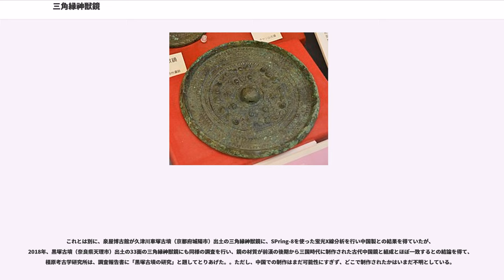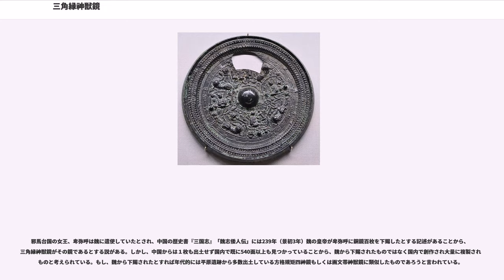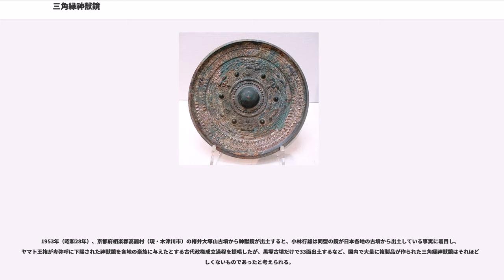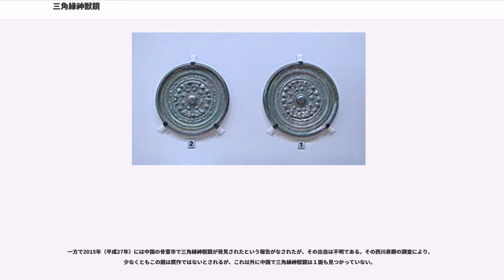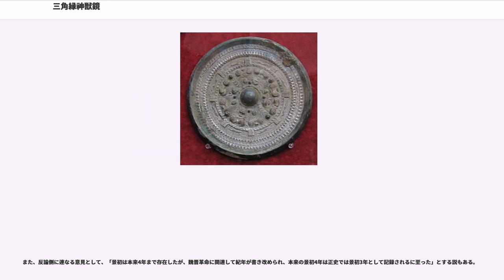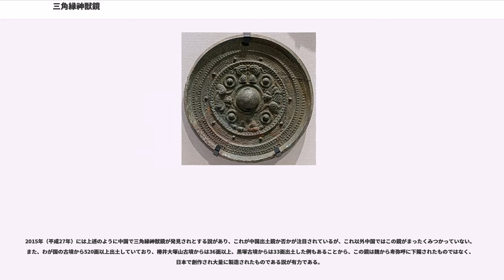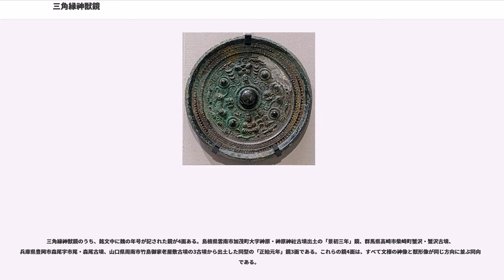三角縁神獣鏡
三角縁神獣鏡（さんかくえんしんじゅうきょう、さんかくぶちしんじゅうきょう）は、銅鏡の形式の一種で、縁部の断面形状が三角形状となった大型神獣鏡。

銅鏡はこれまでに弥生時代中期後半の遺跡から古墳時代の墳墓に至るまでおよそ4000面以上が発掘され、このうち三角縁神獣鏡に分類される銅鏡は330面を越えて日本で出土した鏡の中では最も数が多いが、正確な出土状況や出土分布を正確に把握した資料が少ない。

日本の古墳時代前期の古墳から多く発掘され、面径は平均20センチ程度。鏡背に神獣（神像と霊獣）が鋳出され、中国、魏の年号を銘文中に含むものは2点発掘されている。

縁が三角になっている理由としては、ほとんどが凸面鏡であるため三角縁にすると構造上作りやすいため、あるいは、神聖な場所を囲む瑞垣をまねた、などの説がある。中国では神獣鏡でない三角縁の銅鏡が2世紀 - 3世紀の時代に紹興近辺で出土した例しかなく、朝鮮半島においても三角縁神獣鏡の出土はまったくない。

日本で三角縁神獣鏡があらわれる前の3世紀前葉には、神獣鏡類の画文帯神獣鏡と呼ばれる中国鏡が畿内を中心に出土している。これらの図画意匠を鏡裏に施した銅鏡を「画像鏡」というが、日本へもたらされた画文帯神獣鏡などの画像鏡の意匠を巧妙に変更して国内で量産したもの、という説がある。

近年の研究で、鏡の断面が時代とともに変化していることがわかってきた。古い鏡は、外区が厚く、それに対して内区が薄いが、時代の経過とともに外区が薄くなり、内区との差がなくなり、終いには内区と外区の厚さが同じになってしまっている。これらの変化と文様やその配置などを勘案した5段階の型式編年ができあがっている。第1段階は景初3年（239年）・正始元年（240年）前後と推定できるから、一つの段階を約10年あまりと考えて、第2段階は250年前後、第3段階は260年前後、あとの段階も同様に考える。

この違いを型式編年に利用し、鏡が出土した古墳の築造時期の判断に応用できるようになった。

鏡の生産地については難しい議論が進行中で解決をみていない。

従来、文様の違いから舶載鏡（中国製）・仿製鏡（国産）に分類していた。三角縁神獣鏡は仕上げの研磨が徹底しておらず鋳造時の鋳型の傷などの状態がかえって確認しやすい。これを応用して2015年に鏡の精密3次元形状計測が行われ、それまで舶載鏡とされたヘボソ塚古墳（神戸市）のものと、仿製鏡とされた鶴山丸山古墳（岡山県備前市）などからの3枚が、実際には同鋳型であることが判明した。さらに舶載鏡とされた筒野古墳（三重県松阪市）のものと仿製鏡とされた造山1号墳（島根県安来市）のものとが、これも同鋳型と判明した。この結果から、同じ鋳型から先に鋳造した銅鏡の文様を削った後に別の文様を彫り込んだ可能性を指摘した。つまり調査したすべてが舶載、もしくはすべてが仿製ということになり、文様や銘の違いで分類することに意味が薄れていた。

2016年には、小田中親王塚古墳（石川県鹿島郡中能登町）の出土鏡（かつて同町内の白久志山御祖神社で神宝とされていたもの）が、「中国製」とされていた鏡と「国産」鏡の中間の過渡的な特徴を有するとして、両形式が一連の変遷上にあり、これも中国か日本のどちらか一方で作られた可能性を示した。調査にあたった宮内庁の研究員は「個人的には三角縁神獣鏡は全て中国製」との見解を示した。

これとは別に、泉屋博古館が久津川車塚古墳（京都府城陽市）出土の三角縁神獣鏡に、SPring-8を使った蛍光X線分析を行い中国製との結果を得ていたが、2018年、黒塚古墳（奈良県天理市）出土の33面の三角縁神獣鏡にも同様の調査を行い、鏡の材質が前漢の後期から三国時代に制作された古代中国鏡と組成とほぼ一致するとの結論を得て、橿原考古学研究所は、調査報告書に「黒塚古墳の研究」と題してとりあげた。。ただし、中国での制作はまだ可能性にすぎず、どこで制作されたかはいまだ不明としている。

2014年1月29日、3Dプリンターを使用して、東之宮古墳から出土した三角縁神獣鏡の複製品を作成して実験したところ、鏡の背面に刻んだ文様が浮かび上がる魔鏡の現象が確認できたと、京都国立博物館が発表した。なお、実物は錆などのため、光は反射できない。

邪馬台国の女王、卑弥呼は魏に遣使していたとされ、中国の歴史書『三国志』「魏志倭人伝」には239年（景初3年）魏の皇帝が卑弥呼に銅鏡百枚を下賜したとする記述があることから、三角縁神獣鏡がその鏡...